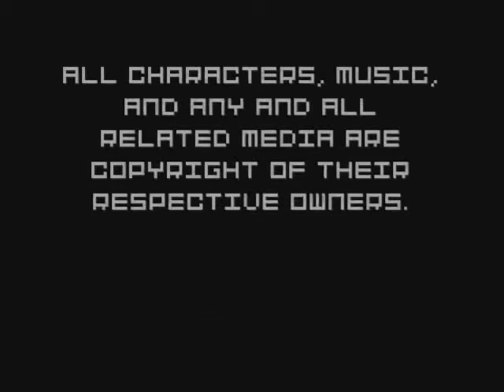Mega Man X, Ep. #02: Chill Penguin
Following the first episode, X begins to hunt down the eight Reploids that joined Sigma's Maverick revolt, all former Maverick Hunters that once partnered with X himself. Out of them, Chill Penguin is the first to be located and ordered for elimination after deliberately killing his former commander. X must venture all the way to a snowed down missile base, a place he's no stranger to... Stationed within, Chill Penguin awaits prepared for battle.

Once again, this is pretty much a straightforward stage, virtually the easiest stage in the whole game. All the enemies present can be taken care of swiftly and don't really offer much of a challenge. Basically, like the opening stage is the type of stage that's meant to teach the gamer "the ropes", this stage essentially helps the gamer "warm-up" for the upcoming stages.

-STAGE DATA-

ENEMIES:

Raybit / レイビット
Axe Max / アックスマックス
Bombeen / ボンビーン
Batton Bone / バットンボーン
Spiky / スパイキー
Jamminger / ジャミンガー
Flamingle / フラミングル
Tombot / トンボット
Snow Shooter / スノーシューター
Armor Soldier / アーマーソルジャー

BOSS:

Chill Penguin (Icy Penguigo) / アイシー・ペンギーゴ -Emperor of Snow / 雪原の皇帝-

STATS:

HP: 32
Ht: 5.34 ft. (163 cm)
Wt: 237 lb. (108 kg)
Weapon: Shotgun Ice
Weakness: X-Buster / Fire Wave
Other Attacks: Sliding; Freezing; Ice Clone; Snowstorm

BACKGROUND:

Modeled after a penguin and designed specifically for extremely cold weather, Chill Penguin was once a former Maverick Hunter part of the 13th Polar Region Unit stationed in the South Pole. He was a former comrade of both X and Zero, and served his superiors well both in and out of combat; however, due to a spark in his circuitry, which was designed for flexible and somewhat minimalistic processing, his thoughts warped and soon began to grow unsatisfied of his position and duties, causing slight rifts between him, his Reploid comrades, and his superiors. This also exacerbated to a certain point his rivalry with Flame Mammoth who mocked those smaller than him.

After hearing Sigma's rally call, Chill Penguin didn't think twice and decided to end his boredom by both returning to the city leaving the southern region, and killing his commanding officer, becoming a Maverick. Once part of Sigma's Maverick cadre, he was re-stationed in the South Pole to commandeer the Abandoned Missile Base, which he took over and made his base of operations.

MISCELLANEOUS:

• Although "Emperor of Snow" is the common title given to Chill Penguin, either "Lord" or "Emperor of the Snowy Plains and/or Fields" is also correct.
• Although Abandoned Missile Base / 放棄されたミサイル基地 is the official and most common name of this stage, it is also known as both, Snow Mountain Stage / 雪山ステージ and Snowfield Stage / 雪原ステージ.

-TRIVIA-

• Chill Penguin was designed by Keiji Inafune.
• Both, he and Flame Mammoth have a bitter rivalry. The obvious reason is that both ice and fire don't mix, but mostly because Chill Penguin detests those that solely rely on brute force. Another aspect of their rivalry is that Flame Mammoth actually tends to mock those smaller than him, which Chill Penguin obviously is.
• Interestingly, in the Mega Man X manga, which consists of three volumes, Chill Penguin is the first Maverick that X fought, and proved to be quite an adversary. (Due note that this is a non-canon scenario.)
• Chill Penguin was revived by Dr. Doppler in the Mega Mission 2 carddas released by Bandai. In it, he's remodeled and renamed Icy Penguigo L (Chill Penguin L), where the 'L' stands for "limited". His appearance somewhat resembles that of a Rockhopper penguin. (Due note that this is a non-canon scenario.)
• A frozen and battle-ravaged Chill Penguin cameos in Mega Man X4 in the background of Eyezard's room, the sub-boss of Frost Walrus' stage.
• Shotgun Ice shares similarities with the Freeze Cracker, Freeze Man's weapon in Mega Man 7.

R20 Rockman & Rockman X Official Complete Works
Rockman X (Manga)
Rockman X MEGA MISSION 2 Carddas (Card No. 51)